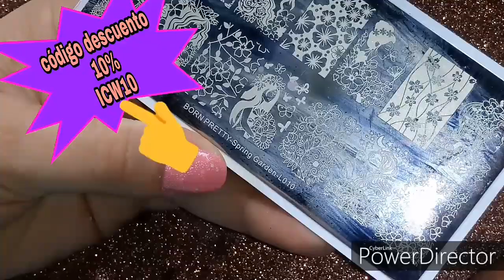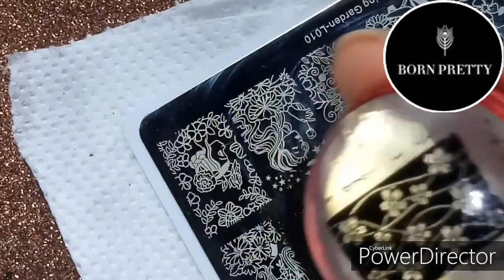Stampacion flores BORN PRETTY. black Friday 😍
MATERIAL Q UTILICE 👇

Top al agua

Placa spring garden -L010

Esmalte para estampar

Página Born pretty Store👇

Gel. SPIDER de UR SUGAR 👇

46396-03
46267-03

ICW10👈

👥Ivanails1080